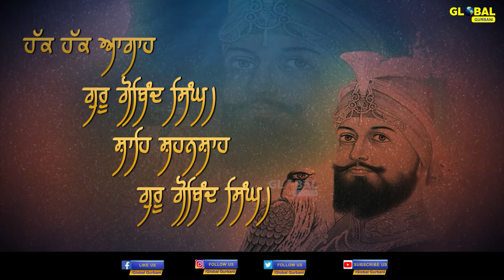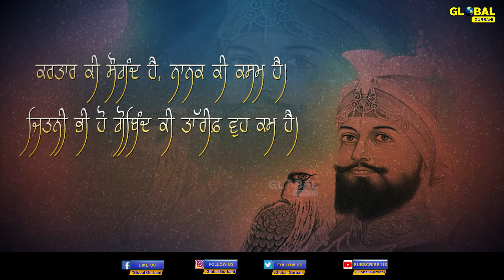Parkash Purab | ਵੱਖਰੀ ਪਹਿਚਾਣ ਦੀ ਬਖਸ਼ਿਸ਼ ਕਰਨ ਵਾਲੇ ਪਾਤਸ਼ਾਹ Guru Gobind Singh Ji | Global Gurbani